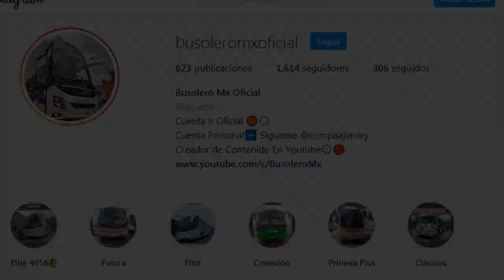LLEGADAS y SALIDAS En La CENTRAL de AUTOBUSES del NORTE CDMX. | PARTE 12 | BUSOLERO MX.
CONTACTO / CONTRATACIONES.